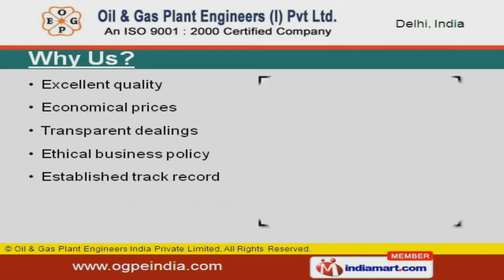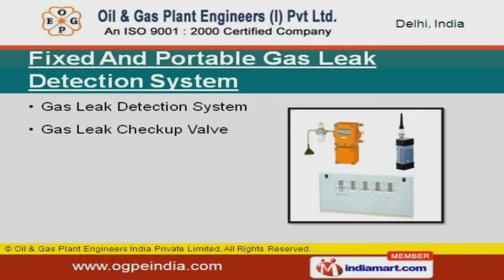Gas Plants & Accessories by Oil & Gas Plant Engineers India Private Limited, New Delhi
Welcome to Oil and Gas Plant Engineers India Private Limited, An Engineering, Procurement and Construction (EPC) Company. We are an ISO 9001 accredited company, established in 1993. Our High installation capacity and quality control policy make us different from others. Excellent quality, Economical prices and transparent dealings are the plus points of our organization. We offer a wide array of A L D S Systems, Dispensers and Accessories. Bulk Storage Installation offered by us available with us at cost effective prices. We offer a splendid range of A L D S Systems, Dispensers and Accessories are some of our best selling products. Our LPG, Propane and Ammonia Vaporizers are one of the best in the market. We offer Fixed and Portable Gas Leak Detection System that are nothing but the best solution for all your needs. Along with that we offer LPG, Propane, Ammonia, Fuel Oil Pumps and Compressor that are cost effective.